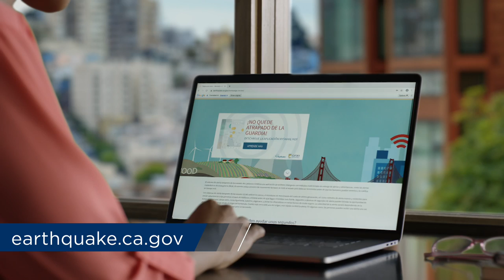CalOES Earthquake Warning California “Don’t Get Caught Off Guard” 30 sec Spanish